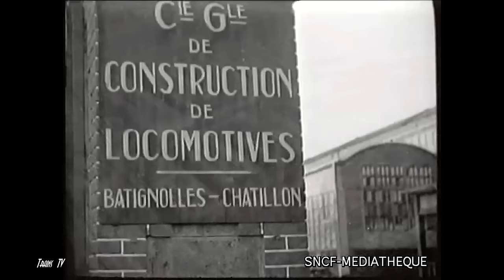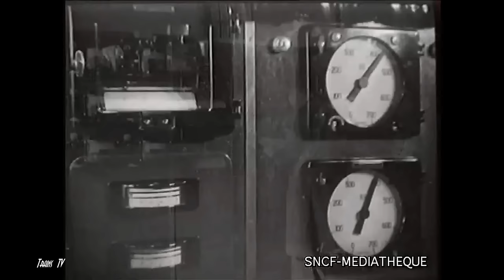Naissance d’une locomotive (1952)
Réalisé en 1952 par André Périé, ce film nous raconte comment sont construites les 141.P à l’usine de la Compagnie générale de construction de locomotives Batignolles-Châtillon, implantée à Nantes. Puissant ensemble de moyens de production moderne, l’usine compte sept ateliers et un hall central de montage de 150 mètres de long. Du moulage des pièces au montage final, toutes les étapes de fabrication d’une 141 P sont réalisées avec méthode et précision. Pour répondre aux besoins énergétiques des différentes activités, l’usine est équipée de stations centrales distribuant l’énergie nécessaire sous toutes ses formes (oxygène, gaz, air comprimé, électricité).